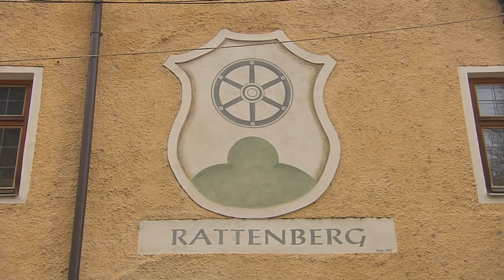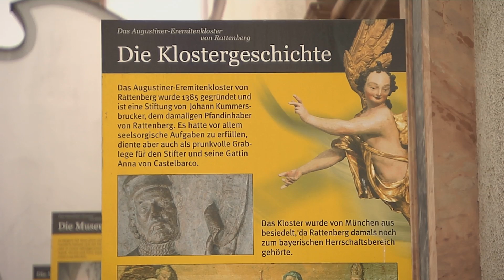Glasstadt Rattenberg im Advent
Die Glasstadt Rattenberg mit ihrer prächtigen Altstadtkulisse beheimatet einen der besinnlichsten Adventmärkte Tirols. Der Rattenberger Advent zieht Jahr für Jahr Tausende in seinen Bann und besticht durch seine stimmungsvolle Gemütlichkeit und Natürlichkeit. Rattenberg ist Euregio-Ort des Monats Dezember 2015.